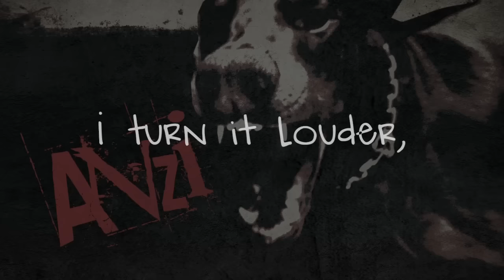Anzi - Revival (Lyric Video)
Music video for Revival (Lyric Video) performed by Anzi.